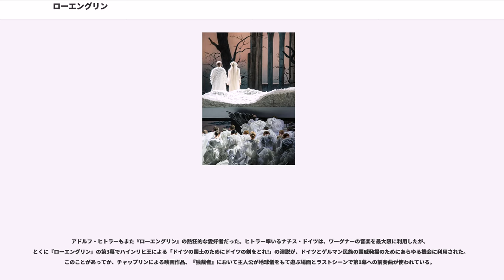ローエングリン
『ローエングリン』（"Lohengrin"）は、リヒャルト・ワーグナーのオペラ。台本も作曲者によるもので、10世紀前半のアントウェルペンを舞台とする。以降に作曲された楽劇（Musikdrama）に対し、ロマンティック・オペラと呼ばれる最後の作品である。バイエルン王ルートヴィヒ2世が好んだことで知られる。第1幕、第3幕への各前奏曲や『婚礼の合唱』（結婚行進曲）など、独立して演奏される曲も人気の高いものが多い。

初演は1850年8月28日、フランツ・リストの指揮によりヴァイマル宮廷劇場で行われた。

日本での初演は1942年11月23日、東京歌舞伎座で行われた藤原歌劇団の公演である。演奏は東京交響楽団（現在の東京フィルハーモニー交響楽団。現在の同名の団体とは別）、指揮マンフレート・グルリット、主役のローエングリンは藤原義江が演じた。堀内敬三訳の日本語訳詞で歌われたが、戦時中3時間を越える上演は禁止されていたため、内容を縮小しての上演された。現在でも第3幕を数分間カットして上演されることが多い。

演奏時間は最終決定稿で約3時間30分（各幕60分、80分、70分）。

フルート3（3番はピッコロ持ち替え）、オーボエ3（3番はイングリッシュホルン持ち替え）、クラリネット3（3番はバスクラリネット持ち替え）、ファゴット3、ホルン4、トランペット3、トロンボーン3、チューバ、ティンパニ（第3幕で一時的に3人：2対と一個）、シンバル、トライアングル、タンブリン、ハープ、弦5部（14型）

舞台裏または舞台裏に吹奏楽のバンダ：フルート3（3番はピッコロ持ち替え）、3オーボエ、3クラリネット、2ファゴット、3ホルン、12トランペット、4トロンボーン、中太鼓、ティンパニ（1個）、シンバル、トライアングル、ハープ、オルガン。

いわゆる史上最初の完全な三管編成であるが、これによって同じ楽器で同じ音色による三和音が単独で可能となる画期的な試みとなった。

前奏曲。アントウェルペンのスヘルデ河畔。ハインリヒ王がハンガリーとの戦いのために兵を募る。そこへフリードリヒが現れ、ブラバント公国の世継ぎゴットフリートが行方不明になり、ゴットフリートの姉エルザに弟殺しの疑いがあるとして王に訴える。王はエルザを呼び出し、釈明を促す。
エルザは夢見心地の様子で、神に遣わされた騎士が自分の潔白を証明するために戦うと話す。王の伝令が騎士を呼び出す。すると白鳥が曳く小舟に乗って騎士が登場する。
騎士は、自分がエルザの夫となり領地を守ること、自分の身元や名前を決して尋ねてはならないことを告げ、エルザはこれを承諾する。「神明裁判」によって、フリードリヒと騎士は決闘し、騎士が勝利するが、フリードリヒは命を助けられる。

夜のアントウェルペン城内。庭の物陰で、フリードリヒは妻オルトルートに、決闘に敗れた自分が追放処分になること、エルザに弟殺しの罪を着せるようけしかけたのはオルトルートであることをもらして、悪態をつく。オルトルートは、騎士が決闘に勝ったのは魔法を使ったためであり、名前と素性を言えと迫られるか、あるいは体の一部でも切り取れば魔法が解けるという。フリードリヒは気を取り直し、2人は『復讐の二重唱』を歌う。
バルコニーに現れたエルザにオルトルートは嘆いて彼女の同情を誘い、さらに騎士への疑念を吹き込む。オルトルートはキリスト教以前の神々として、男神ヴォータン、女神フライア（のちに楽劇『ニーベルングの指環』にも登場する）の名を呼ぶ。
夜が明けると王の伝令が現れ、フリードリヒがまがい物の力を用いて神前決闘を為したことを咎め、ブラバントから追放し、神聖ローマ帝国騎士の称号を剥奪することを宣言する。これにより、フリードリヒは、フリードリヒ・フォン・テルラムントからフリードリヒ・テルラムントになる。

続けて王の伝令は、騎士がエルザと結婚してブラバントの守護者となることを告げる。4人の貴族が東方出征への不満をもらしているところへフリードリヒが現れ、企てを話す。
婚礼の式のために礼拝堂へ向かうエルザ。『エルザの大聖堂への入場』の音楽。突然オルトルートが行列を阻んでエルザを罵り、素性の知れない騎士を非難する。
ハインリヒ王と騎士がやってくるところ、フリードリヒも群衆に向かって騎士が魔法を使っていると告発し、名前と素性を明かせと迫り、エルザは動揺す...